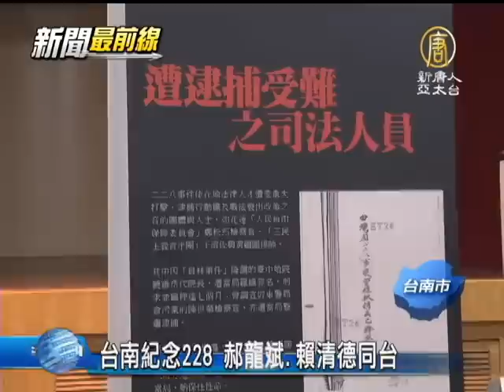【228週年紀念_台灣新聞】台南紀念228 郝龍斌.賴清德同台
【228週年紀念_台灣新聞】台南紀念228 郝龍斌.賴清德同台(NTDAPTV) 228事件已經66週年了，台南市政府文化局與台北市政府文化局合辦，公與義的堅持－228事件司法人員受難者南部巡迴特展，台北市長郝龍斌專程南下，與台南市長賴清德共同主持展覽開幕，當年部份受難家屬，也出席今天的開幕儀式。【新唐人亞太台2013年2月22日訊】

在悠美的臺灣歌謠雨夜花，小提琴演奏歌聲中，公與義的堅持－228事件司法人員受難者南部巡迴特展，在台南吳園公會堂，揭開序幕。

台南市長 賴清德：
「我們可以原諒但不能忘記，可以原諒，最主要你要解脫這個痛，這個痛苦，也只有寬恕才能解脫，希望進一步，避免臺灣發生類似的事情。」

台北市長 郝龍斌：
「邀請他們來做這個特展，把歷史真相呈現出來，他們雖然受到進一步的折磨與煎熬，可是，把他們的苦痛，跟痛苦難過，化為對社會，對未來，遠景的大愛。」

紀念228六十六週年，台北市長郝龍斌專程南下，與台南市長賴清德共同出席主持展覽開幕。

展覽以228事件中司法界受難者為主，希望啟迪台灣社會人權觀念以及走向民主的基礎。

228事件紀念基金會董事長 詹啟賢：
「為了要表示在地的精神，我們特別在台南，做南部巡迴展覽。」

受難檢察官王育霖的大公子王克雄，把天安門事件與228事件做比較，認為都是當時政府殺害為爭自由民主無辜的青年。

受難者家屬 王克雄：
「歷史會重演，不幸天安門事件在北京重演，你我應該避免，天安門事件，228事件再發生，你我都有很大的責任。」

與會來賓提醒大家不要忘記228歷史教訓，也希望避免再發生類似的悲劇。新唐人亞太電視 史進旺 台灣台南採訪報導